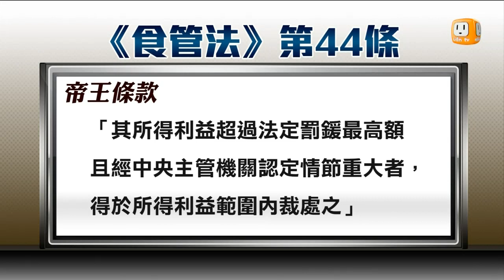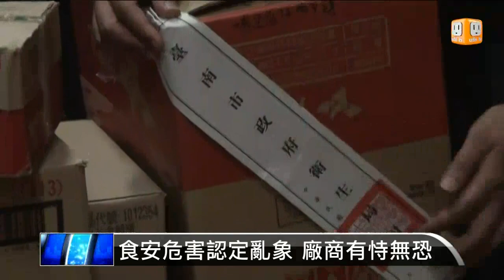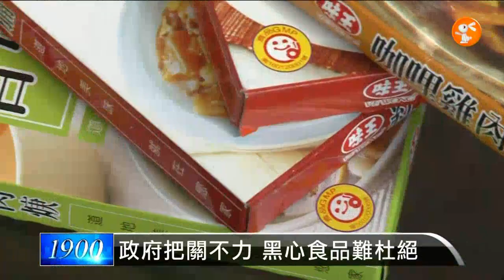【2014.09.06】食安頻出包 法律衝突難有效遏阻 -udn tv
食安風暴一波接著一波，過去兩年間從塑化劑食品、大統長基的混摻銅葉綠素的問題油品，到這回的黑心餿水油，不僅讓民眾吃得不安心，也反映出食品廠商似乎不怕罰則的現象。有專家指出，問題出在法律本身，加上衛生單位對問題油品、食品的評斷原則，都會影響到食品安全的標準。完整內容 , FB , Twitter , G+